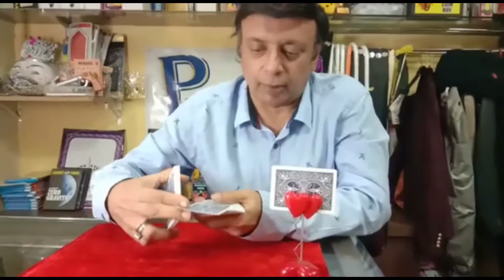Inflight ( Card Change in Mid Air ...)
A beautiful effect where the selected card changes in mid air !!!